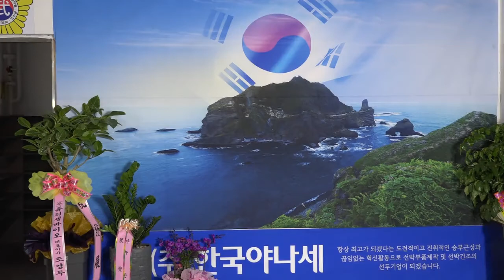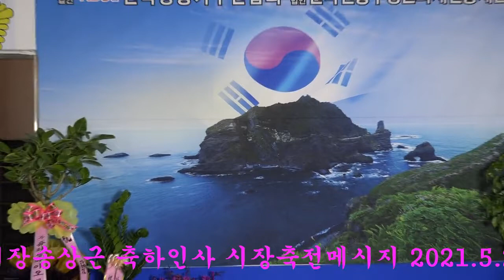사단법인 한국방송가수연합회 대표이사장박석우 중앙회장송상근 축하인사 시장축전매시지 2021.큰룡편집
사단법인 한국방송가수연합회 대표이사장박석우 중앙회장송상근 축하인사 시장축전매시지 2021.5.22큰룡편집